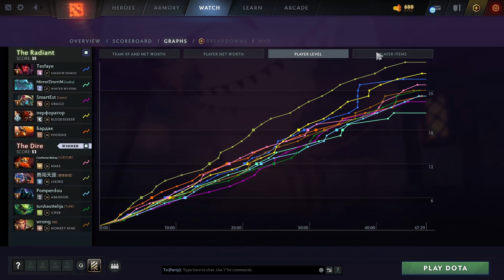Twins Poison POISON ATTACK + DOUBLE TROUBLE | Ability Draft